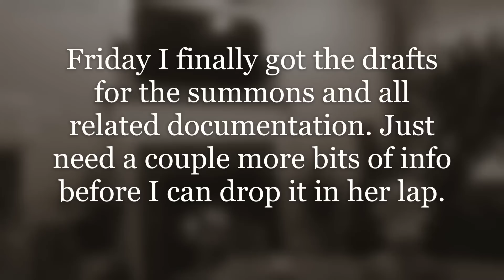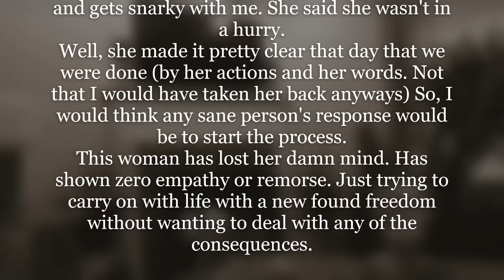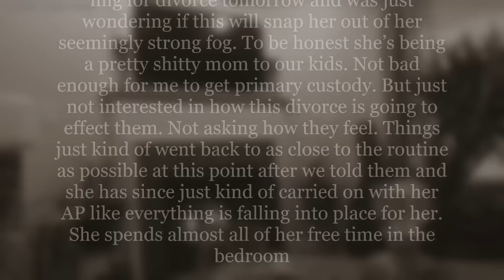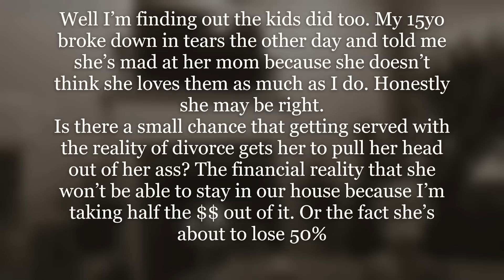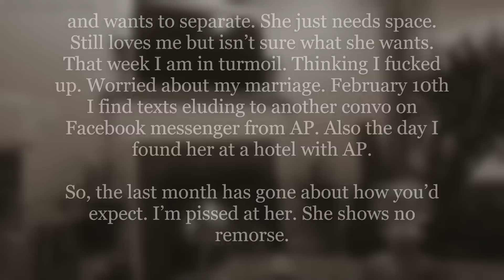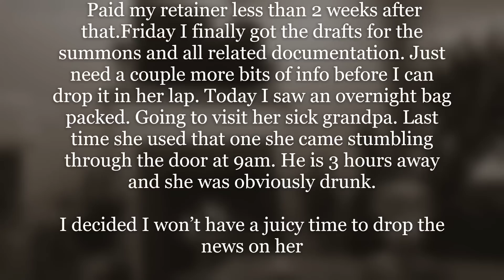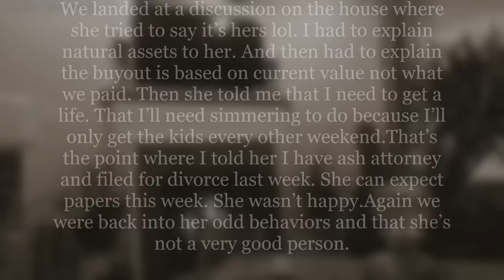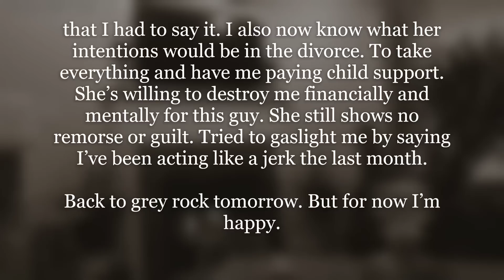Wife Regrets Cheating On Husband Gets Served With Divorce Papers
Today's story is about a wife getting served divorce papers after OP discovered her affair. She is still stuck in the affair fog but OP continues to move forward.

00:00 - Cheating Wife Served With Divorce Papers

00:17 - Intro

00:33 - Story 1 Begins